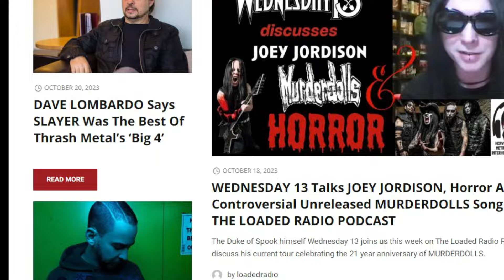The Untold Reason Vinnie Paul Turned Down Pantera Reunion with Zakk Wylde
PANTERA drummer Vinnie Paul Abbott never had any intention of the iconic metal band reforming with guitarist Zakk Wylde filling in for his deceased brother 'Dimebag' Darrell Abbott.

We recently unearthed some audio from an interview we did with Vinnie Paul backstage in Toronto, Ontario in2013 during the Gigantour trek where he was asked strait up if there was any chance of touring as PANTERA with Zakk Wylde filling in for the late 'Dimebag' Darrell Abbott.